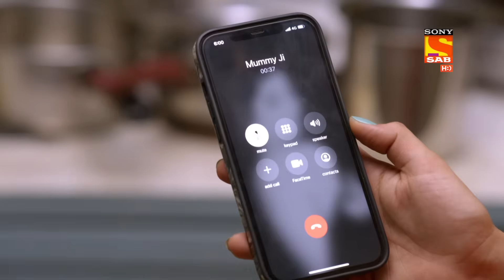Shubh Laabh - How Will Savita Organise Lakshmi Bhoj? - Ep 68 - Full Episode - 03rd December 2021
Episode 68: How Will Savita Organise Lakshmi Bhoj?
Savita announces that she will be organizing a Lakshmi 'bhoj' and thanks Maa Lakshmi for helping Rohit to get his job. Lala Ji intervenes and denies conducting the job due to financial stress. He argues that it will cost thousands of rupees and he will not spend on anything for now. Savita tells that Rohit's money will be used as the 'bhoj' is for Rohit's job. Rohit tries to skip the expenditure as he is not interested to spend such a hefty amount on a bhoj. Shreya tries to help Savita with her money but Savita denies her help.